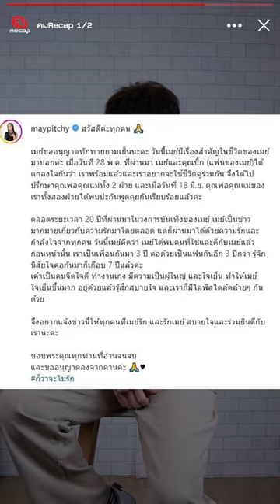ลงจากคานอีกหนึ่งคู่ ‘เมย์ พิชญ์นาฏ’ ตกลงใช้ชีวิตคู่ ‘ไฮโซบิ๊ก’ | คมบันเทิง